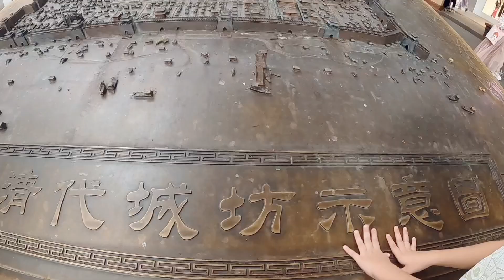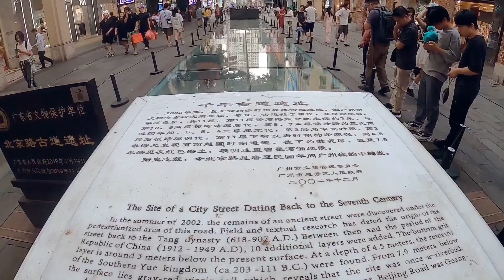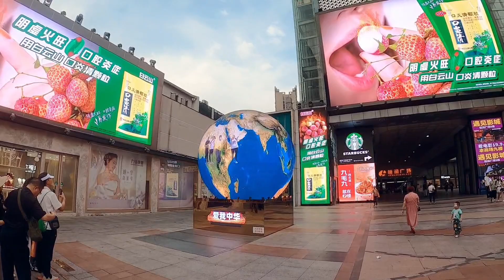廣州之夜 Pt 3# 逛步行街